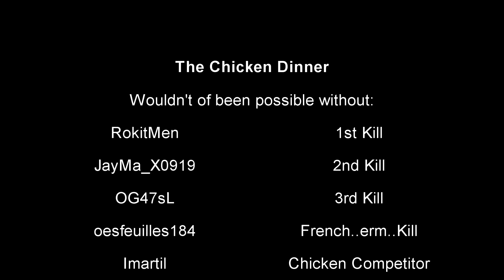The Chicken Dinner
1 minute review of a solo game i played